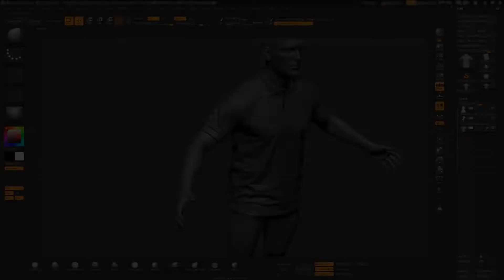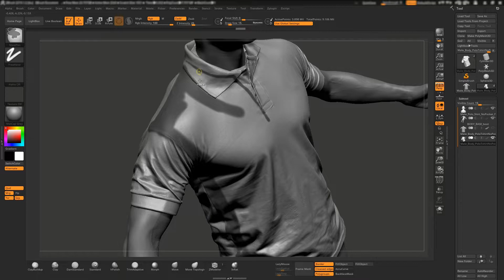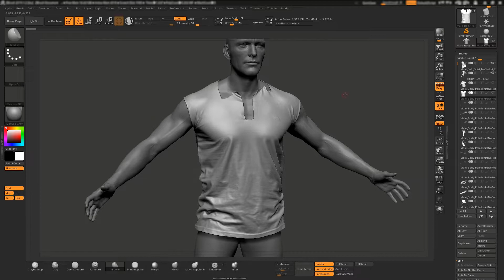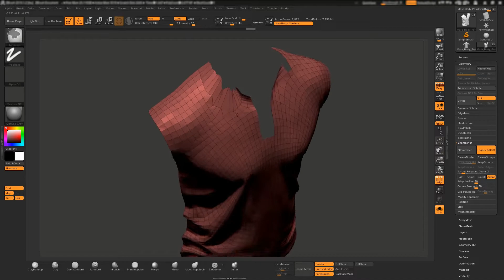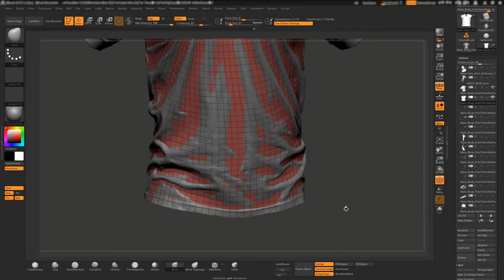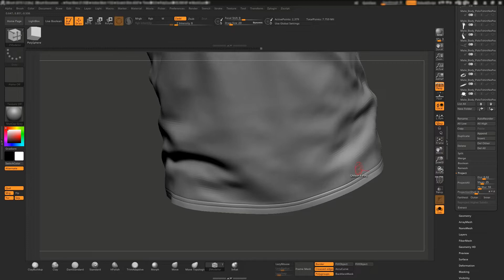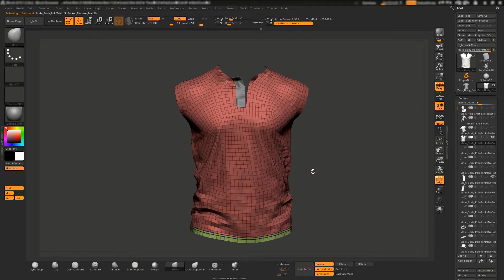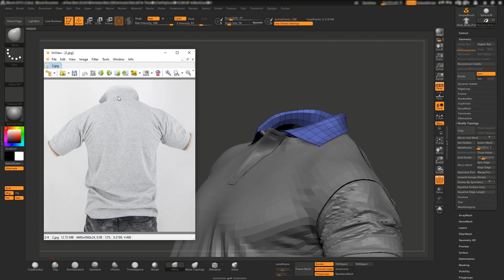Fase 2: Retopología [High Res]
Resumen:
- Enmascarar y asignar polygroups
- Aplicar Polish by groups
- Separar en subtools
- Hacer ZRemesh y mantener densidad poligonal pareja

Esta serie de tutoriales forma parte de una Prueba de Admisión para cubrir 12 vacantes de Character Artists, en NXA Studios Argentina.
Querés saber más sobre la Prueba de Admisión?

Recordá que para comenzar la Prueba de Admisión, necesitás descargar primero el STARTER PACK, que contiene los archivos de la remera escaneada.

¿Querés saber más sobre NXA Studios Argentina? ¡Seguinos en nuestras redes!